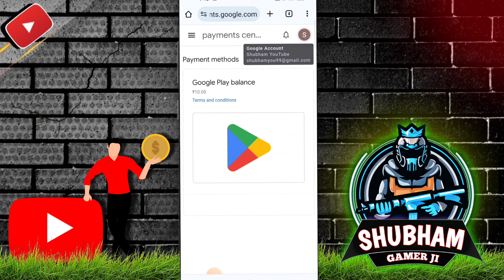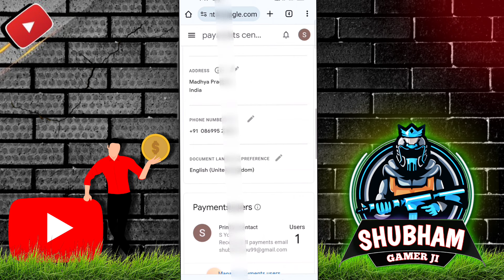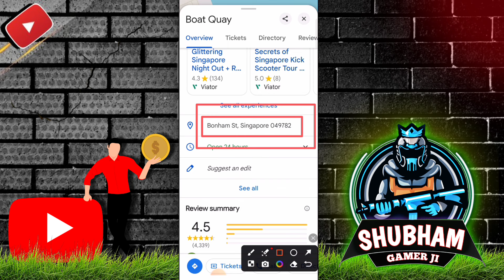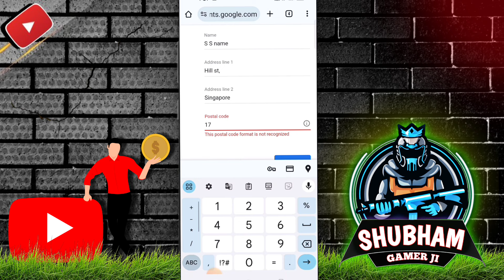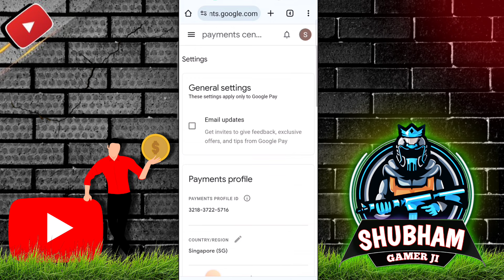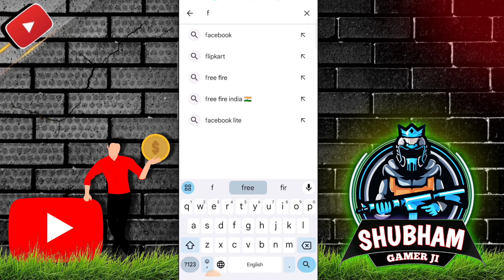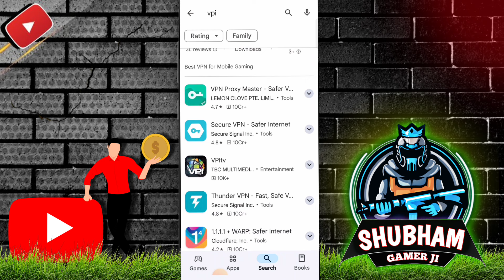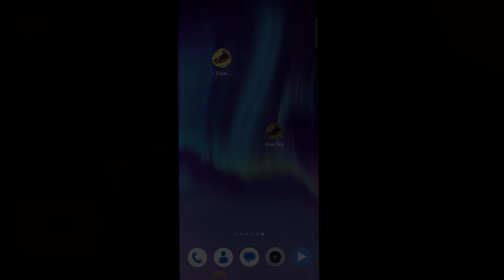Normal Free Fire Download Kaise Kare | Free Fire Ob46 Update Kaise Kare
Game Name:- Free Fire Max
Name: ᏚᏀㅤSʜᴜʙʜᴀᴍ
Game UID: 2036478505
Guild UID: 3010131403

free fire ob 46 update kaise download kare
free fire ob 46 update kaise kare
Shubham Gamer Ji
free fire ob 46 update kaisa hoga
free fire ka ob 46 update kaisa hoga
play store se normal free fire kaise download karen
Shubham Gamer Ji
normal free fire play store se update kaise kare
normal free fire ko play store se kaise download karen
normal free fire download kaise karen play store se
how to download free fire in play store 2024
how to download normal free fire in play store
how to download free fire vpn
how to download normal free fire without vpn
how to download free fire in play store with vpn
how to download Normal free fire with vpn
how to download free fire link
how to download old free fire link
how to download normal free fire from play store
how to download normal free fire from google
how to download normal free fire from chrome

Important